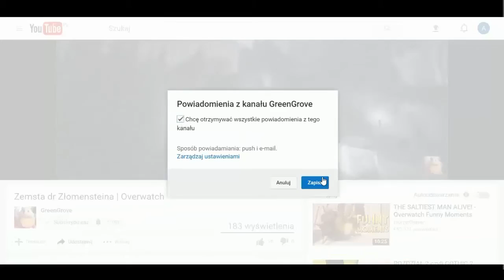Rozdział VIIc - Wspinaczka ku Górnemu Królestwu | Warcraft III: The Frozen Throne